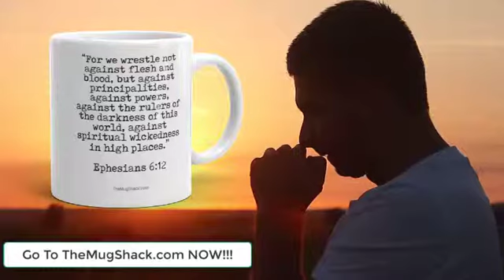Mug Shack Ads 02A 60 SEC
Ad 2A 60 second version